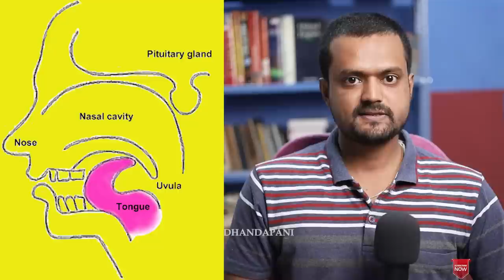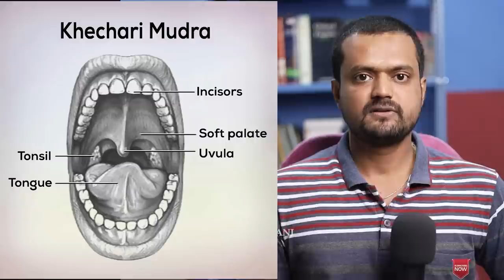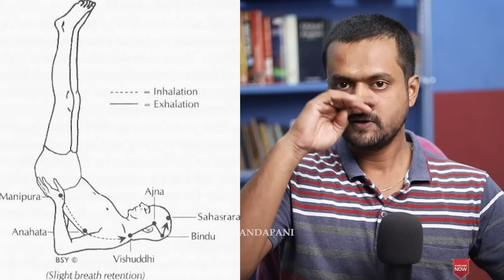Do you love Yoga.. Try these for Amazing Results | Nithilan Dhandapani | Tamil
▶ Account Details
Bank: Axis Bank
A/c No.: 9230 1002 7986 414
Branch: Trichy Road
IFCS Code: UTIB0000477
Name: Nithilan